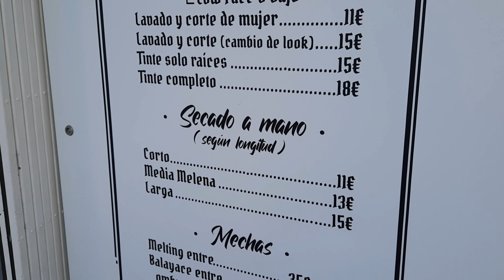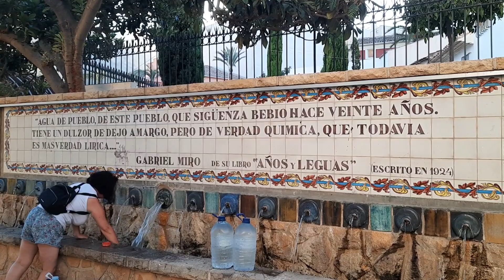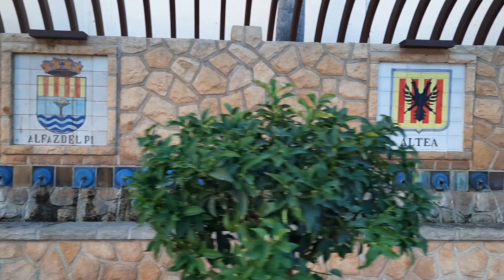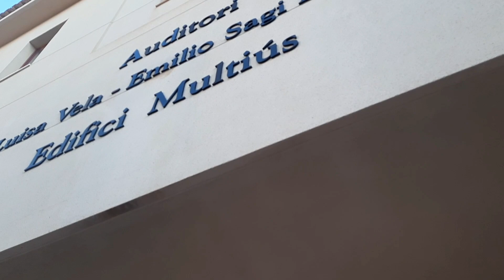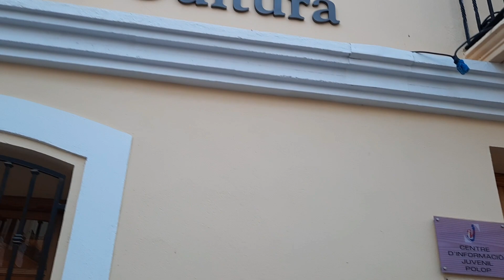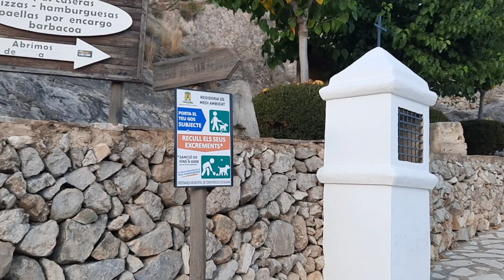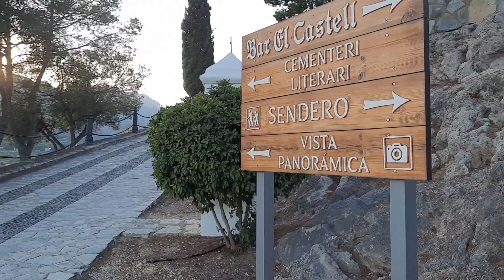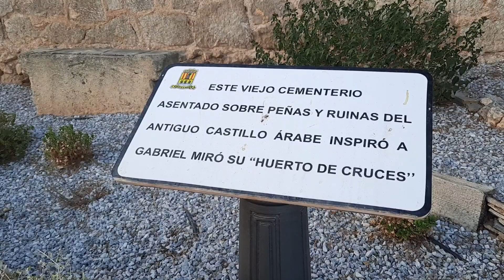Polop - Bienvenidos a un precioso municipio en la montaña!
Bienvenidos a Polop, un precioso municipio en la montaña, a 40min de Alcante y 20min de Benidorm, porque esta tranquila poblacion atrae a muchos? Polop tiene todos los servicios necesarios y vivienda economica, es un sitio ideal para emigrar en familia?

Emigrar a España, Polop, Benidorm, Altea Alicante España, inflacion en españa, trabajo en españa, San Vicente del Raspeig 4k, Universidad Alicante y más videos con pueblos y barrios de Alicante ya en el Canal!